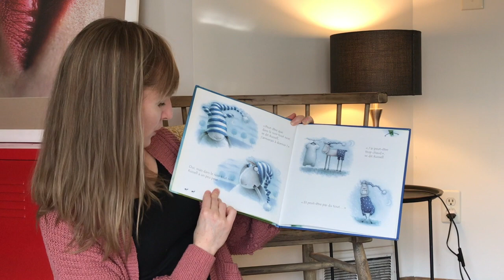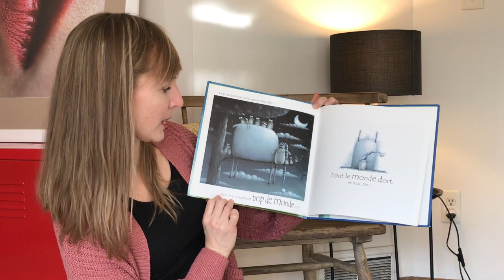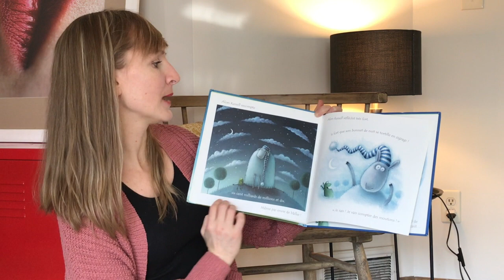Story hour: Russel le mouton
Cultural Events Coordinator Natalia Karczmarczuk shares one of her family's favorite stories in French.